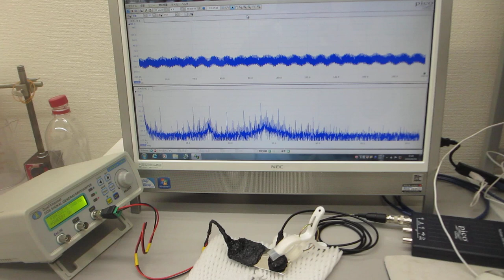超音波伝搬実験（表面弾性波の相互作用）